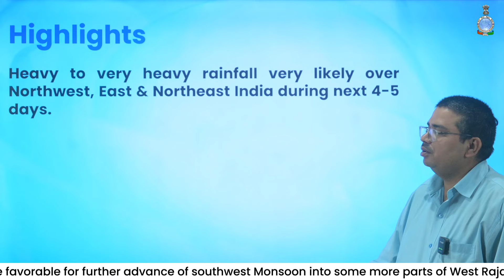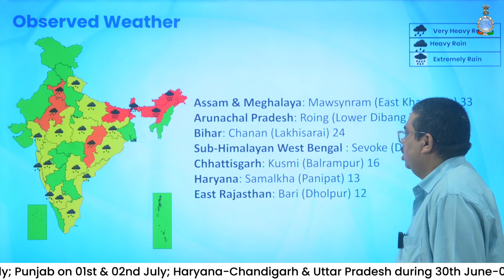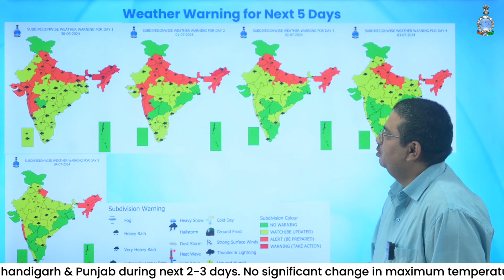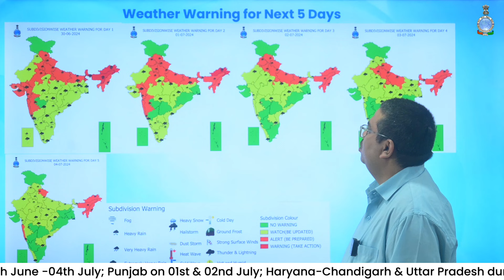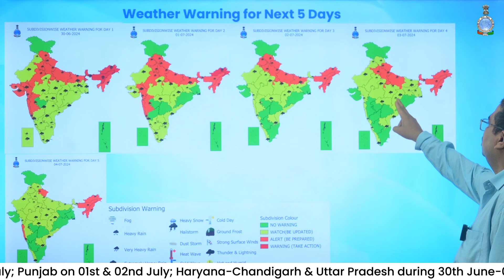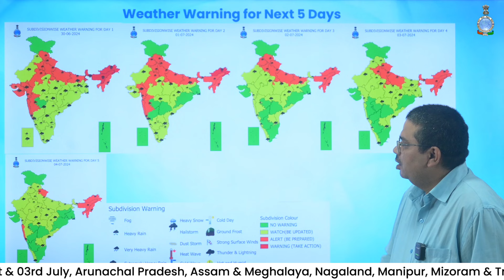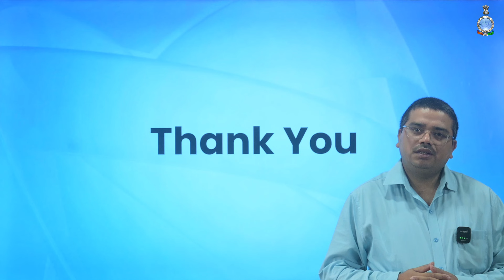Heavy to very heavy rainfall very likely over Northwest, East & Northeast India during next 4-5 days